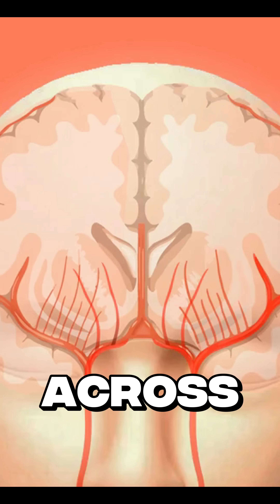The Split Brain Experiments: One Body, Two Minds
What happens if you cut a brain in half? Watch to find out!